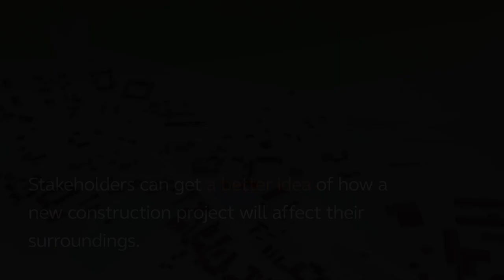Arcadis Expedite 3D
In the case of projects with spatial impact, acceptance increases if potential points of conflict and local needs can be taken into account even before the formal approval process. This helps to speed up the planning process.

The new web-based planning tool Expedite 3D considerably simplifies early public participation. The tool enables the three-dimensional representation of landscapes, infrastructures and buildings. Citizens, those affected and other stakeholders get an even better idea of how a planned project will concretely affect them and their surroundings. Expedite 3D works both in the context of pure online participation and in on-site dialog at digital planning tables. The use of the latest GIS technology in the background offers many other possible applications and interfaces throughout the planning process.

Do you have any questions or would you like to learn more?